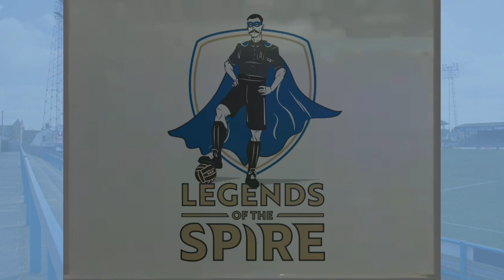Episode 31: John Duncan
John Duncan has been mentioned a lot on this podcast since I started it, as many of the players I have spoken to played under his management.

Undoubtedly one of the best ever managers in Chesterfield FC history he joined me to talk about the title win in 1984/85, the playoff win in 1995 and the incredible run to the FA Cup final in 1997.